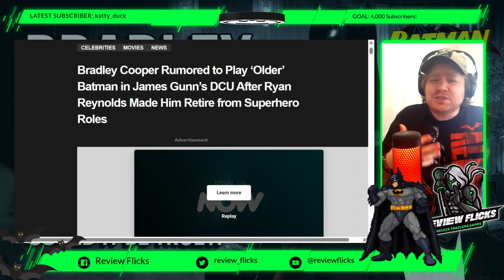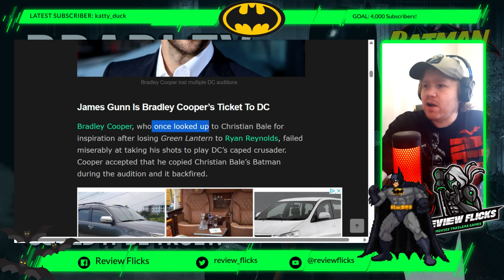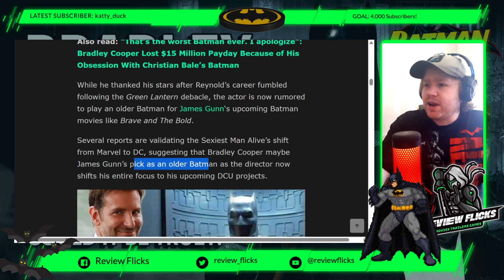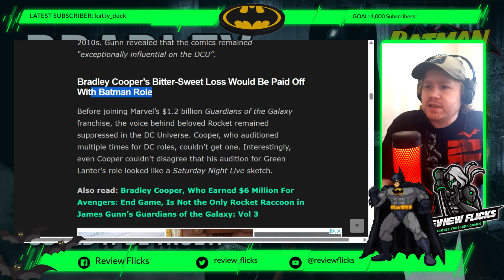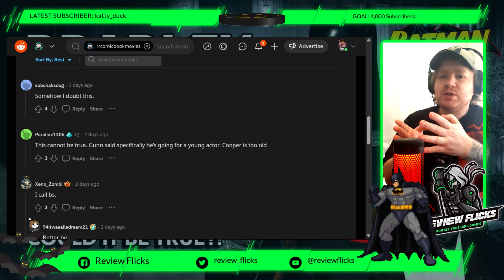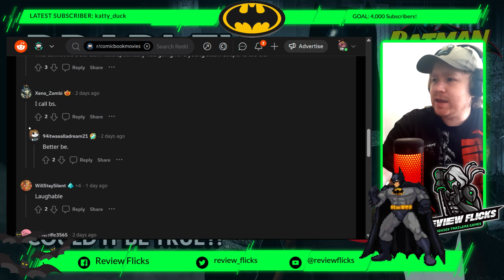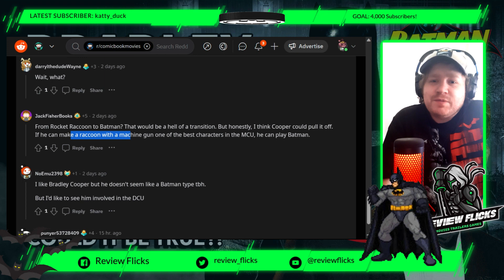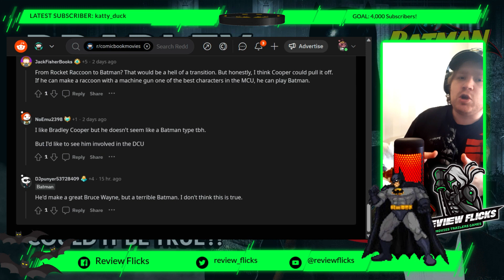Bradley Cooper as the New Batman? The Casting Rumours Explained!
In this electrifying video, we delve into the scintillating rumors surrounding the iconic superhero Batman and the potential casting of the extraordinary Bradley Cooper! Get ready for an exclusive breakdown of the latest buzz, as we explore the possibility of Cooper donning the cape and cowl.

00:00 Introduction
00:57 Bradley Cooper
01:44 James Gunn
02:05 My Thoughts on Batman
02:49 Green Lantern
03:18 Brave & The Bold Movie
04:09 Multiple DC Auditions
04:45 Retired From Superheroes
05:20 Bradely Cooper Information
06:27 Reddit Replies
10:01 Closing Comments